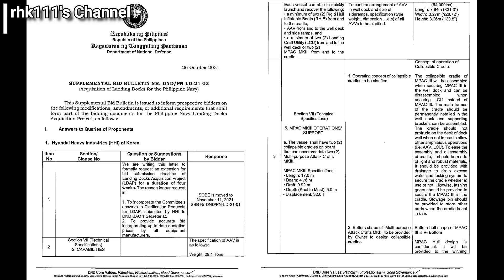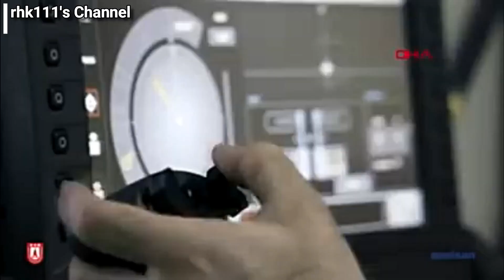Will the planned CIWS for the new Landing Docks also be used on the Jose Rizal class Frigates?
* Audio generated from the TTSFree.com Website using the English (Hong Kong) - Male - (Sam) (HK) TTS Server 2
* Images and Videos used are from the:
- Department of National Defense (DND) Website
- Aselsan Website
- Aselsan YouTube Channel
- Rheinmetall AG Website
- Rheinmetall AG YouTube Channel
- Wikimedia Commons
* Music is "Behind the Barn" by So I'm an Islander from the FreeStockMusicdotcom Website

Philippine Navy, Hukbong Dagat ng Pilipinas, Landing Dock Acquisition Project, LDAP, Close In Weapons System, CIWS, Oerlikon Millennium Gun, Rheimetall AG, Gokdeniz, Aselsan, Jose Rizal Class Frigates, Oto 76/62 Super Rapid Gun Mount, SMASH Remote Controlled Stabilized Naval Gun System, Behind the Barn, So I'm an Islander, Free Stock Music dotcom, Department of National Defense, DND,